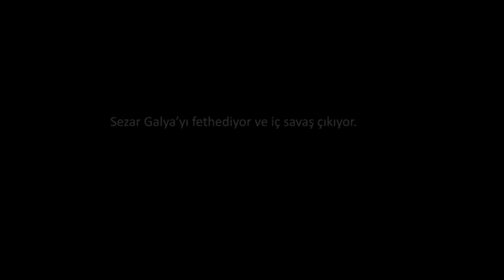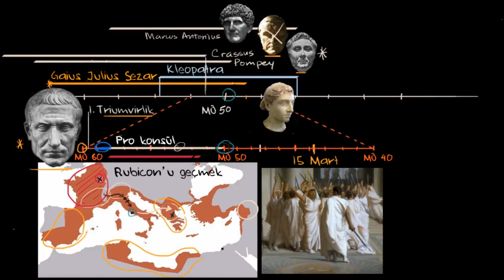Julius Sezar’ın Yükselişi (Sanat ve Sosyal Bilimler) (Dünya Tarihi)